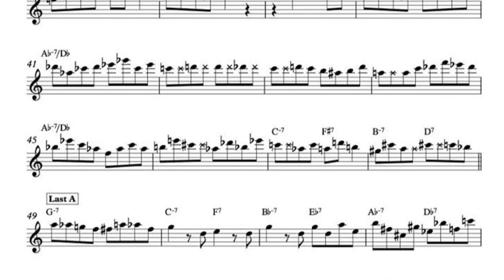Ryan Devlin’s Solo transcription on “Grand central”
Transcription by Steve Kortyka